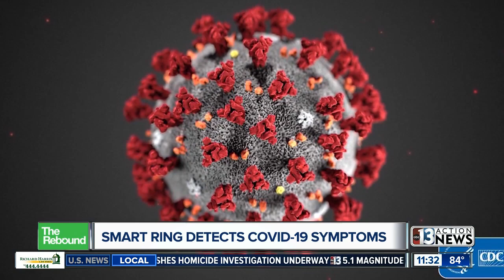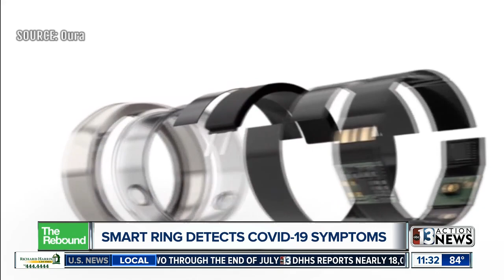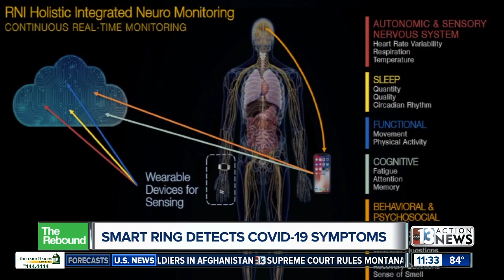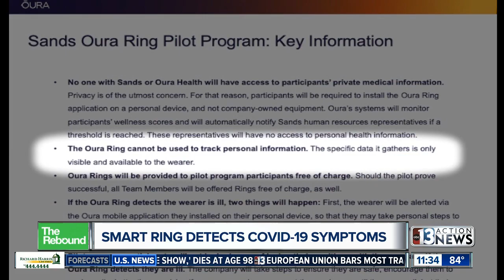'Smart ring' detects COVID-19 symptoms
The NBA recently made national headlines when it announced all of its players will have the option to wear a "smart ring" when the season resumes in July. The company who makes the rings claim they can detect COVID-19 symptoms days before you feel sick. 13 Action News Anchor Ross DiMattei takes a closer look at the potentially game-changing technology.